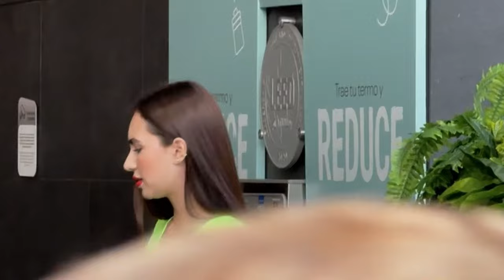Cât de SIGUR este să călătorești în COLUMBIA? 🇨🇴 CONCLUZII FINALE după 1 lună de explorat.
➡️ Link tur ghidat în Medeliin - centrul orașului. Turul este GRATUIT, însă este recomandat să dați la final un tips:

Așa cum te-am obișnuit deja, ne place să-ți arătăm totul fix așa cum se întâmplă, nimic regizat, nimic aranjat, viața așa cum se întâmplă să fie.

Timecodes
0:00 Din episodul de azi
0:30 Intro
0:55 Itinerar cu orașele vizitate din Columbia
37:35 Buget - cât de scump este să călătorești în Columbia?
52:47 Cât de SIGUR este să călătorești în COLUMBIA? Concluzii după 1 lună de explorat.
1:00:00 Ce să NU FACI în COLUMBIA pentru a fi în siguranță?